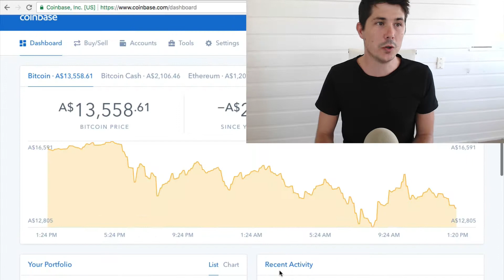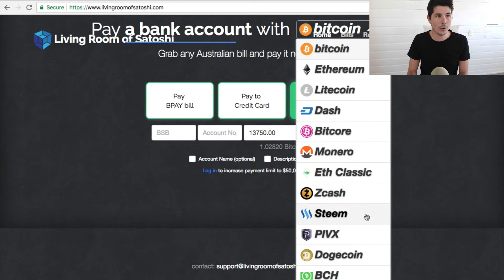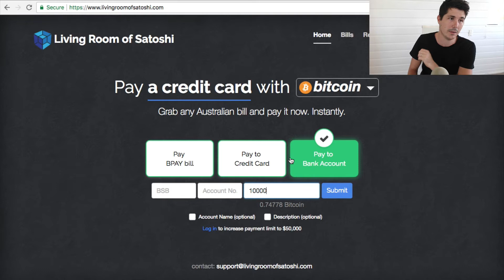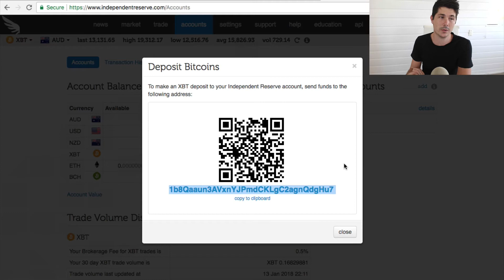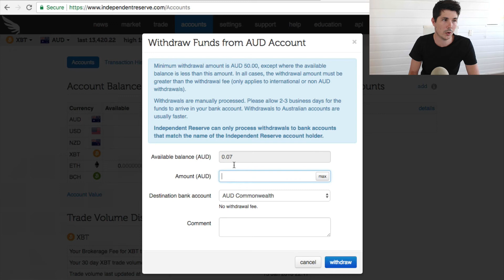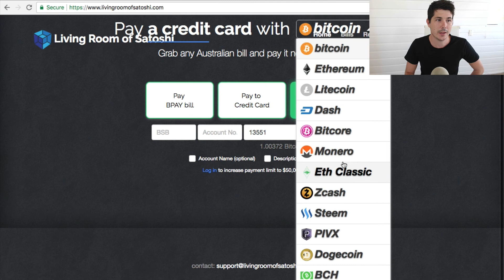How To Sell Bitcoin in Australia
How do you sell bitcoin in Australia and get Australian Dollars in exchange for your bitcoin?

Here is step-by-step exactly how to sell bitcoin in Australia and receive Australian Dollars (AUD) into your bank account.